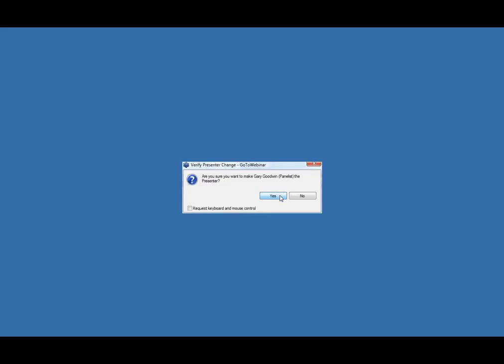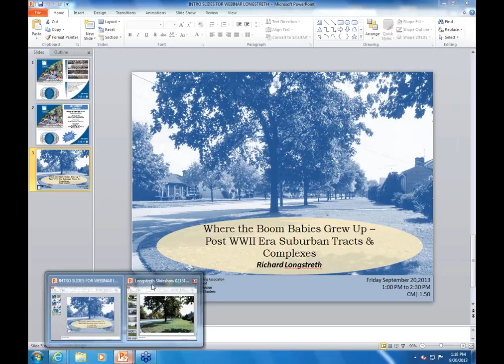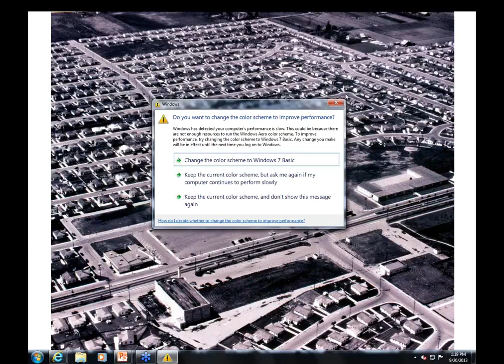Where The Boom Babies Grew Up: Post WWII Era Suburban Tracts & Complexes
Urban Design and Preservation

Description:
As we move toward more transit oriented development and work to retrofit our existing suburbs, we search for opportunities to use existing infrastructure and land area efficiently.  As we evaluate these opportunities, it is important to fully understand the residential developments in these suburban areas of the post-WWII era -- both lower density modest single-family house tracts and garden apartment complexes with acres of green space.  Which of these -- if any - are worth preserving intact ...and why?  And how might we make such qualitative judgments especially where redevelopment offers a way to provide more affordable housing?  This concerns not only the physical features of these tracts and complexes but the associations some of them may have with significant people or events.  We need to understand what tradeoffs are appropriate when hard decisions are being made about where retrofitting and redevelopment should occur.

Note:
This webcast is currently available for viewing only and is not applicable for AICP CM credits.